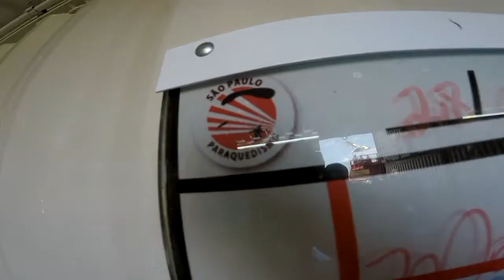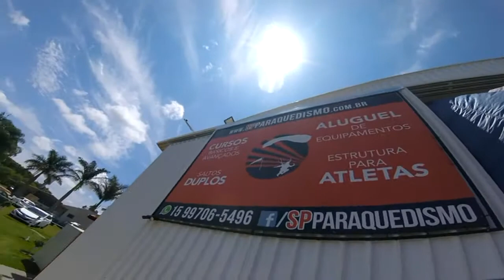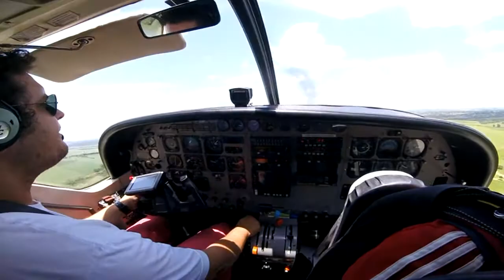Salto Duplo da Flavia na São Paulo Paraquedismo